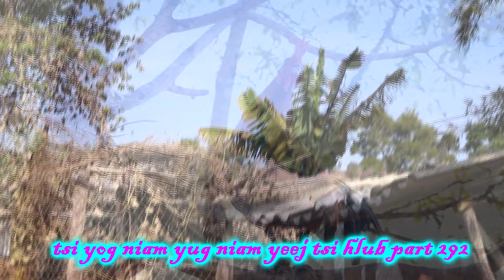tsi yog niam yug niam yeej tsi hlub part 292